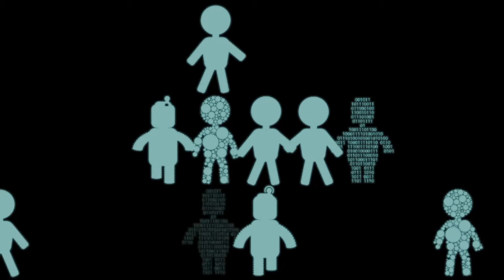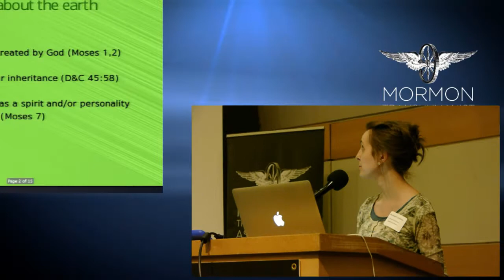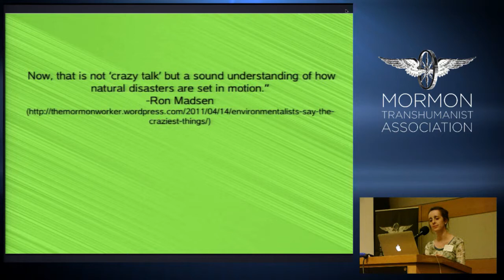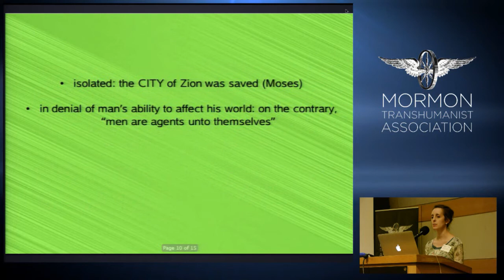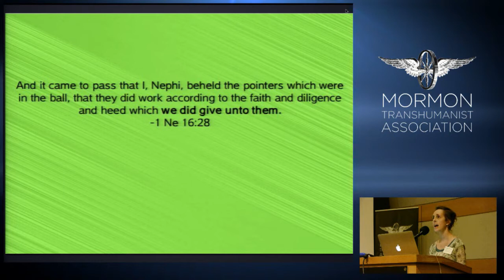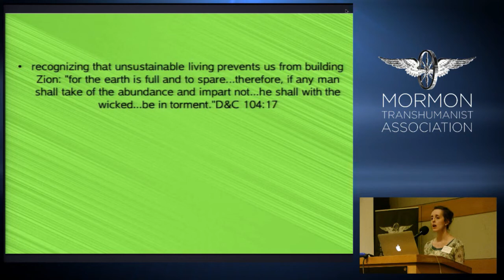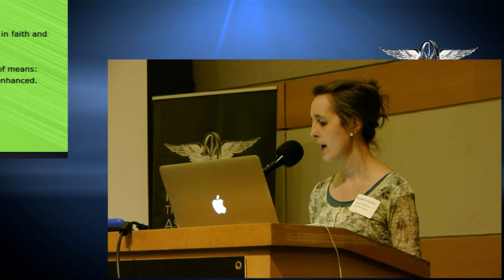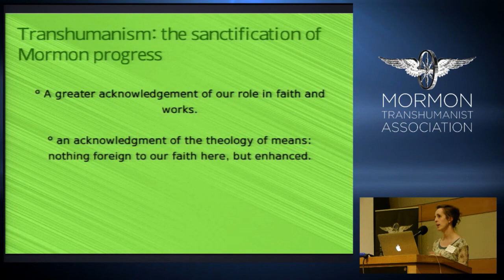"Turning Our Moral Compass: the Environment and Mormonism's Theology of Means" by Michaelann Gardner